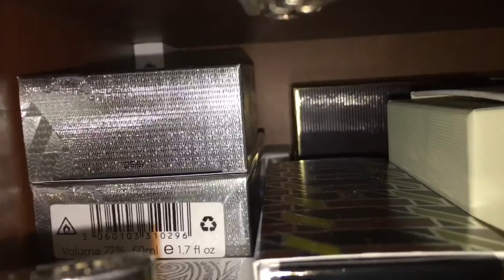Моё хранение парфюма.